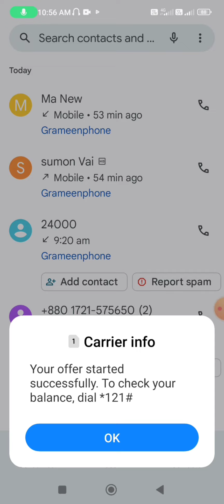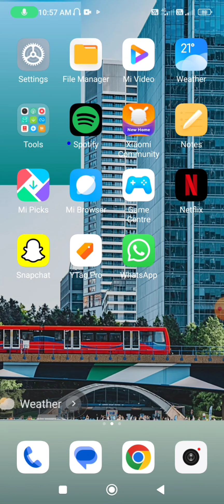Gp সিমে ২৫ জিবি মাএ ৩০০ টাকা। Gp sim a best internet offer 2024।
@Sobuj All Tech

Gp sim a best internet offer 2024 |Gp sim a 25gb 300 takai 30 din.